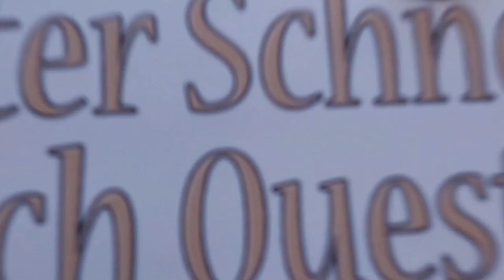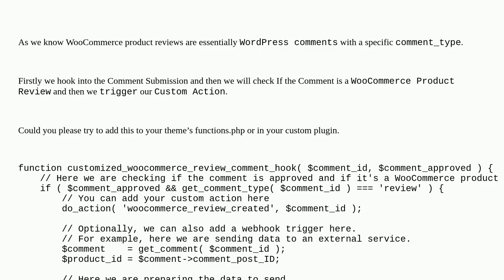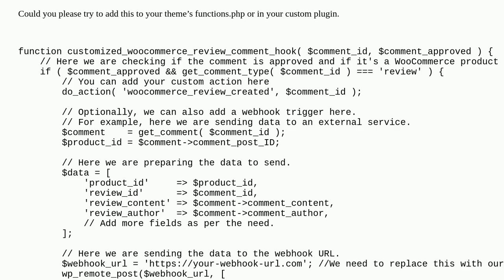Wordpress: WooCommerce Webhook Action When a New Product Review was Submitted/Created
WooCommerce Webhook Action When a New Product Review was Submitted/Created

A special thanks goes out to the community

  actions woocommerce-offtopic hooks review